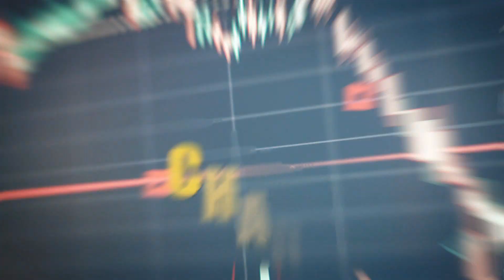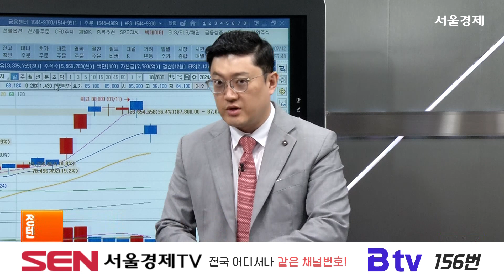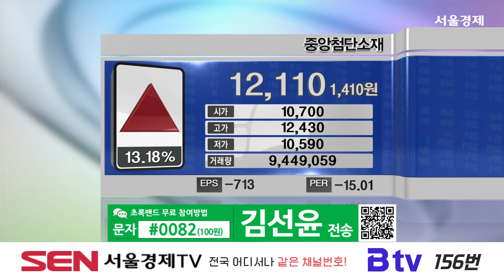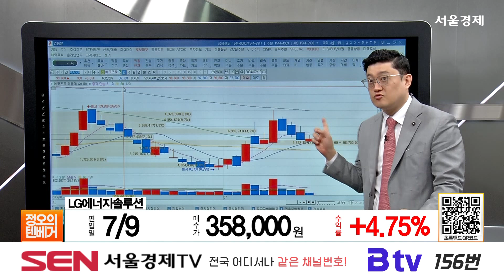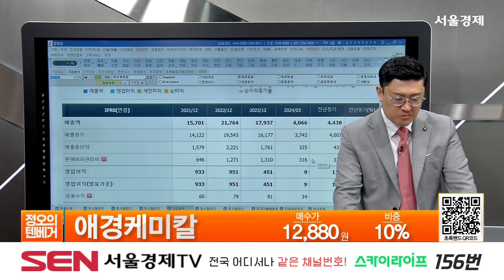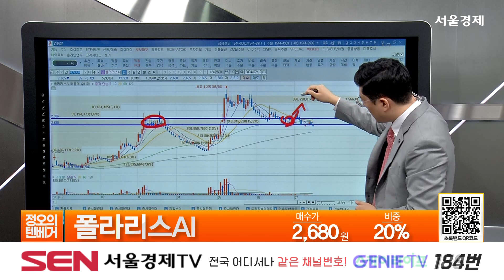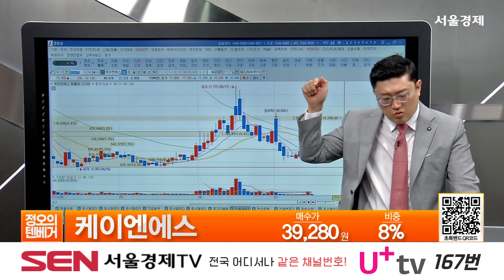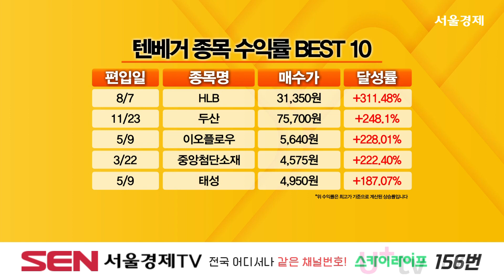정오의 텐베거_83회_20240712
1) 오전장 시황
美, 매그니피센트7 조정은 기회!

삼성전자
편입일 8/21  매수가 66,600원   +33%

편입일 8/29  매수가 118,600원   +109.53%

2) 장전관심주
중앙첨단소재
 엔켐 지분 확보로 책임 경영 본격화

중앙첨단소재
편입일 3/22  4,575원  +222.40%

두산로보틱스, 밥캣 편입에 강세

편입일 7/12  시가 95,000원  +8.32%

지니틱스
편입일 7/12  시가 1,900원  +2.21%

한국정보인증
편입일 7/12  시가 4,800원  +1.04%

이랜시스
편입일 7/12  시가 6,500원  +0.77%

세명전기
편입일 7/12  시가 9,460원  0.42%

3) 텐베거 종목
삼성전자
편입일 8/21  매수가 66,600원   +33.33%

현대차
편입일 3/27  매수가 240,500원   +21.62%

현대모비스
편입일 10/4  매수가 233,000원   +15.88%

기아
편입일 9/19  매수가 81,400원   +65.85%

편입일 7/9  매수가 358,000원   +4.75%

4) 종목상담
애경케미칼, 가온칩스, 폴라리스AI, SK이터닉스, 케이엔에스

5) 김선윤의 텐베거 메이킹
두산
편입일 11/23  75,700원    +248.1%

중앙첨단소재
편입일 3/22  4,575원    +222.4%

코오롱티슈진
편입일 4/25  11,300원    +60.4%

HK이노엔
편입일 6/26  매수가 36,100원 +17%

한화
편입일 7/2  매수가 26,800원 +10%

한세실업
편입일 7/10  20,200원    +7.92%

텐베거 메이킹 종목 : SK바이오사이언스

CDMO 기업 독일 ‘IDT바이오로지카’ 인수

백신 사업 + CDMO 및 세포·유전자치료제 확장

외인 기관 수급 유입 및 차트 되돌림

6) 오늘의 핵심
빅테크 기업에 집중하는 시장
SK바이오사이언스…  외인 기관 수급 유입